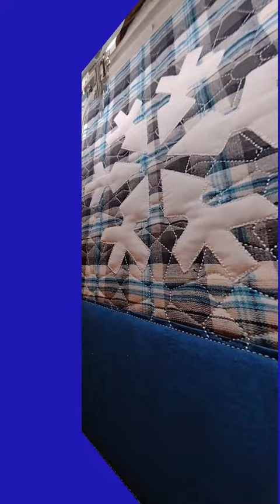IQ Designer Winter Placemat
This Wednesday, January 10th, 2024. is my virtual Sew in Your Studio class.  We will be using IQ Designer to import an image and create a fun applique snowflake.  This applique will be the focal point of the winter placemat. The class starts at 7 pm Central and will last about 2-2 1/2 hours.

Sew in Your Studio is a virtual class designed to help you become more familiar with the Baby Lock combination sewing and embroidery machines that have IQ Designer.  Linda uses Zoom to walk you through the project in the comfort of your own home.

When you register, you will receive a supply list.